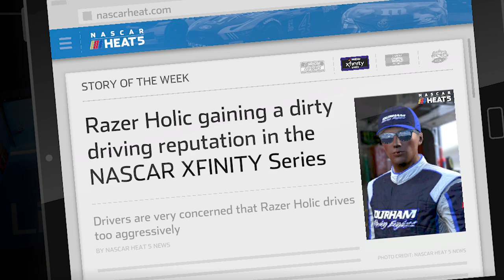NASCAR Heat 5 Kevin Lepage Edition